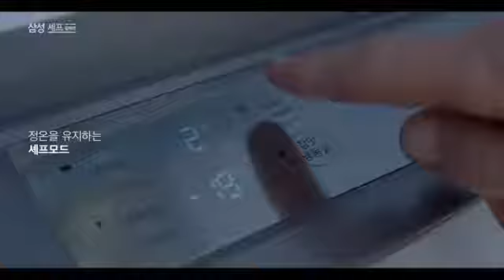삼성 셰프 컬렉션 캠페인 광고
바다를 본적없는 몽골의 아이, 대륙을 본적없는
그린란드 아이를 위해 셰프 컬렉션이 도착하다!
- 광고와 마케팅 그사이 또다른 채널 (더보기 클릭)